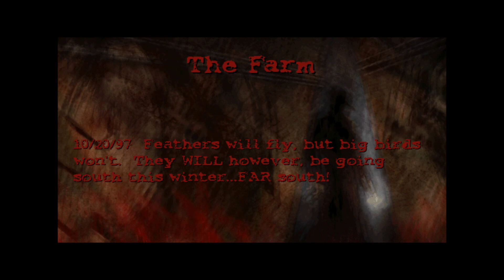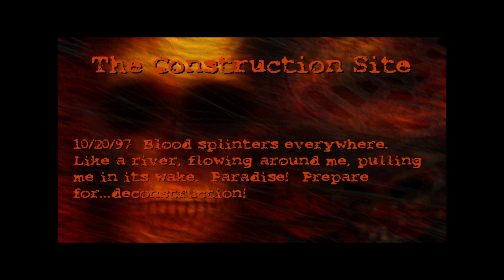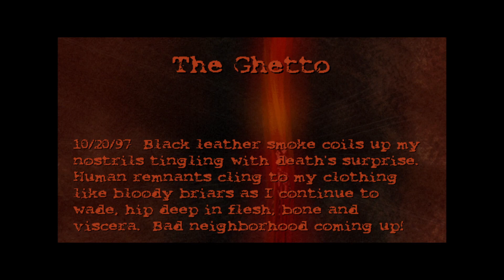Postal 1 Revisit Playthrough Part 5: The Farm, Construction Site, and The Ghetto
The Ghetto level is the one level to where my game decides to randomly crash.